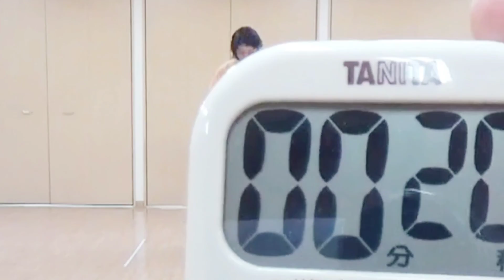🧡サッカーに必要な「素早さ・敏捷性を高めるトレーニング ４選」💕女の子が楽しめる⚽はじめてのサッカー編⚽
🌈にじいろ動画😄

❤️親子で音楽🎵
💜みんなで介護予防🍀
🌏️地球と遊ぼう
【番外編】
🍋柑橘系の巻🍊